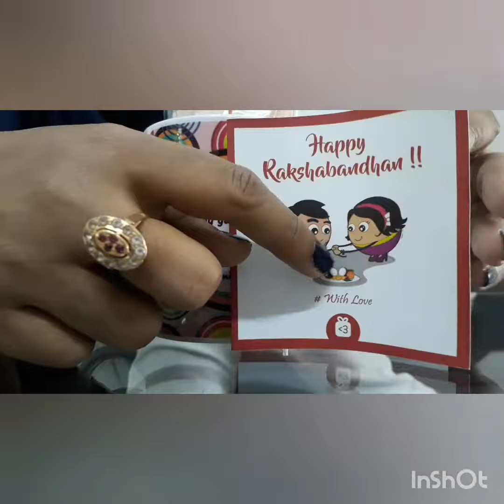Happy Raksha Bandhan || Raksha Bandhan vlog|| Debjani Poddar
Pencil bag